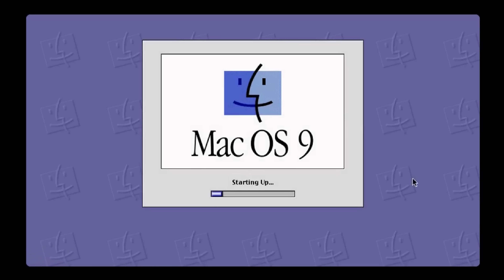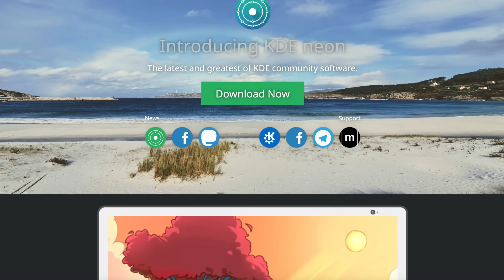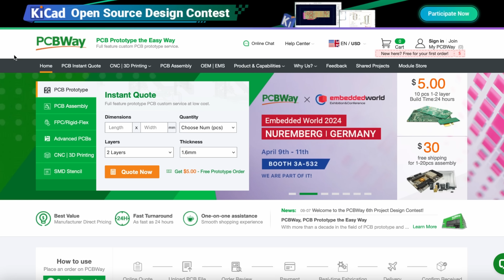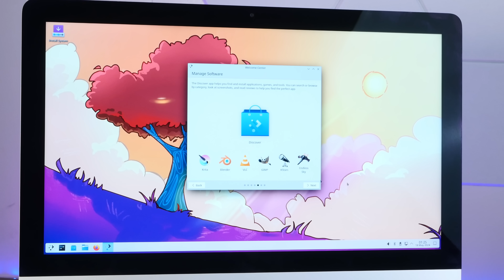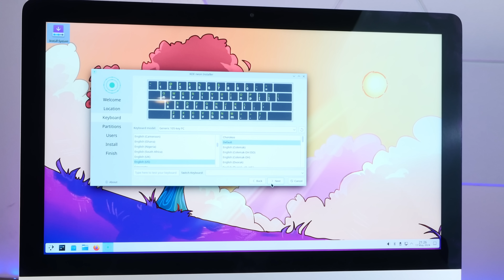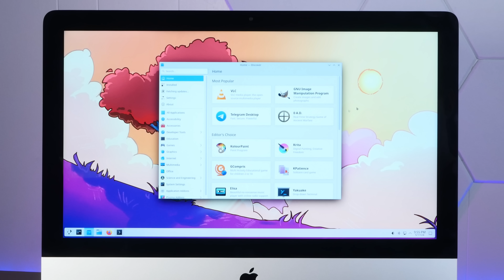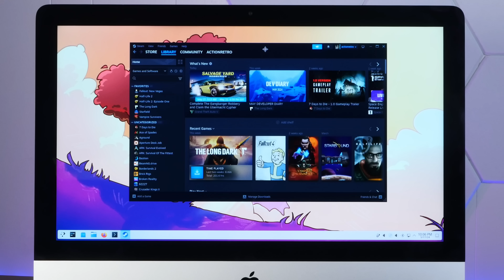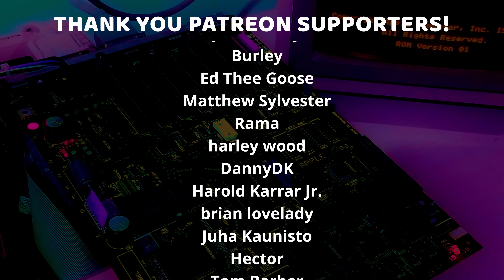The Best Budget Mac for Linux?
Apple declared this iMac obsolete about half a decade ago, but I think it has plenty of life left in it. Let's max it out, and install a cutting edge Linux distro - KDE NEON!